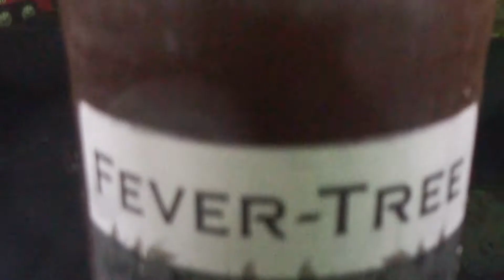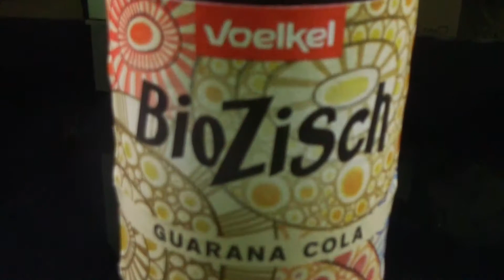Die BESTE COLA TEST 2 !!! | 90er World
Hier geht es zu den Colas:
*Eizbach Cola
*Adelholzener Alpen Cola
*Mio Mio Cola
*Trendic – Cola
*Fever-Tree - Madagascan Cola
*Voelkel BioZisch Guarana Cola
*baladin Cola naturale Slow Food

Heute gibt es einen zweiten Teil des Cola Tests um herauszufinden ob es noch eine bessere Cola gibt als der aktuelle Spitzenreiter !!!

Musik Coia Nahaufnahme:
Disfigure - Blank